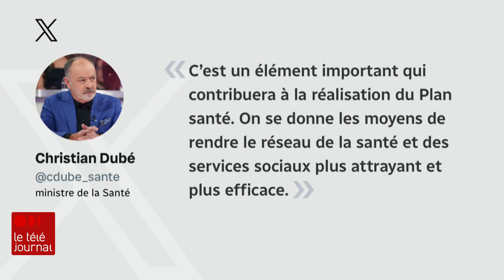Les membres de la FIQ se dotent d’une nouvelle convention collective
Les membres de la Fédération interprofessionnelle de la santé du Québec (FIQ) ont entériné jeudi soir à 66 % la proposition du conciliateur pour renouveler leur convention collective, mettant ainsi fin à deux ans de négociations avec Québec.

« Nos membres ont décidé d’accepter cette recommandation, bien qu’elle ne réponde pas à toutes leurs préoccupations », a réagi la présidente de la FIQ, Julie Bouchard, dans un communiqué.

Les détails de Véronique Prince